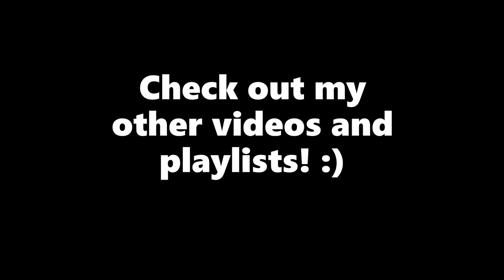ASTROWORLD - TRAVIS SCOTT // ALBUM DRUM COVER 8/8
TIME STAMPS AT BOTTOM OF DESCRIPTION.

We are finally finished with this masterpiece of an album. I'd say my personal favorite from these three is "HOUSTONFORNICATION." I had a lot of fun playing this album and covering it. I really do feel this album kept me going through the 2nd half of 2020 so this is my tribute to Travis Scott and ASTROWORLD as a whole.

Thank you so much and I appreciate you all!

TIME STAMPS:
BUTTERFLY EFFECT: 00:00:10
HOUSTONFORNICATION: 00:03:34
COFFEE BEAN: 00:07:13